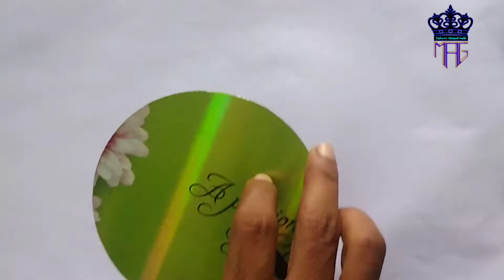How to draw a Hibiscus Alekhan Part 1 //Easy Drawing for Beginners Step by Step//@Tafseer_Ahmad_Saifi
How to draw a Hibiscus Alekhan//Easy Drawing for Beginners Step by Step//‎@MAG Artist

How to draw a Hibiscus Alekhan
Easy Drawing for Beginners Step by Step
@MAG Artist